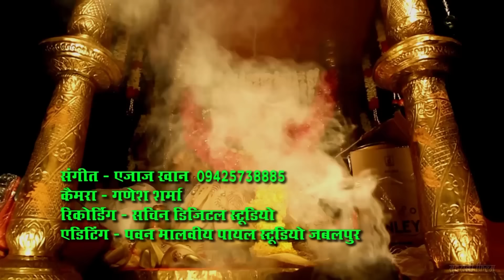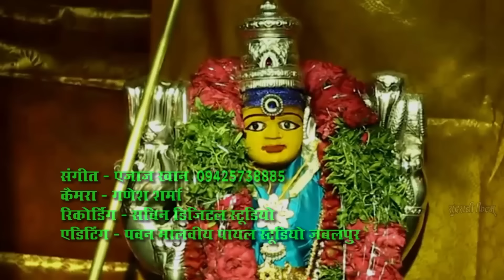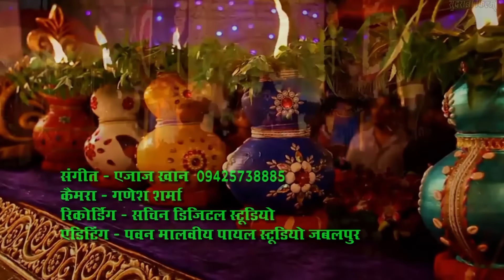Mai Sabse Badi Hai Tu - माई सबसे बड़ी है तू - Riza Khan, Bali Thakre - Navratri Special - Ajaz Khan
Mai Sabse Badi Hai Tu - माई सबसे बड़ी है तू - Riza Khan, Bali Thakre - New Navratri Special Bhajan Geet - Maa Durga Bhajan For Programme Contact Ajaz Khan 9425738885
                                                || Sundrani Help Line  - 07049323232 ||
Album - Tali Baja Lena
Song - Mai Sabse Badi Hai Tu
Singer - Riza Khan, Bali Thakre
 Lyricist- AJAZ KHAN
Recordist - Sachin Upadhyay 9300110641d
Studio - Sachin Digital Studio (Jabalpur)
DOP - Ganesh Sharma
Editor - Pawan Malviya Payal Studio Jabalpur
Producer - Ajaz Khan
Director - Ajaz Khan
Language - Hindi
Genre - Devotional
*VIDEO WORLD*